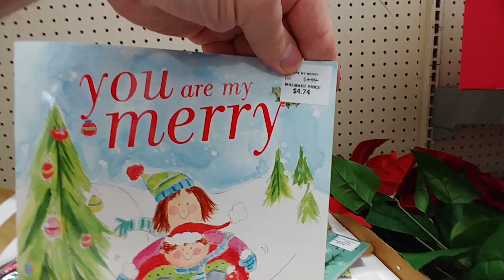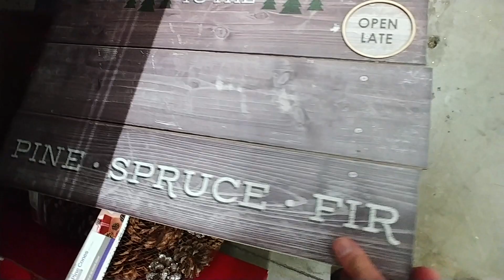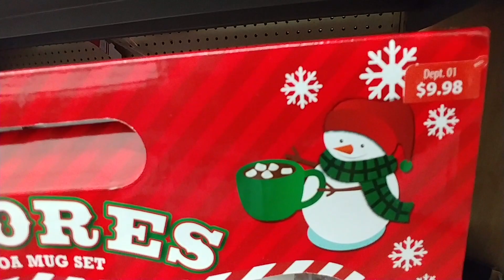75% Off Xmas At Walmart 2018-2019 Part 3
75% Off Xmas At Walmart 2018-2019 Part 3